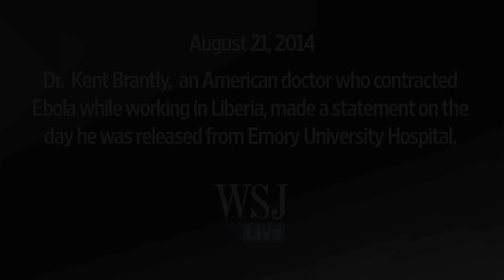American Doctor Recovered From Ebola Released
American missionary doctor Kent Brantly, who contracted Ebola while working in Liberia, has recovered and was released from Emory University Hospital Thursday. Photo: AP